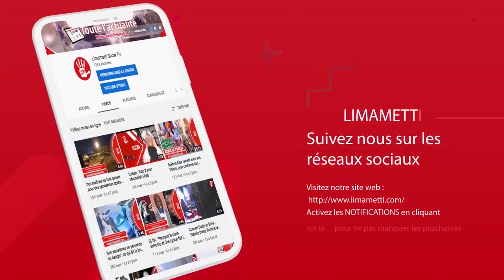Audio fuité, Clash entre Babacar Diaspora et Mo Gates : Adamo explique le deal